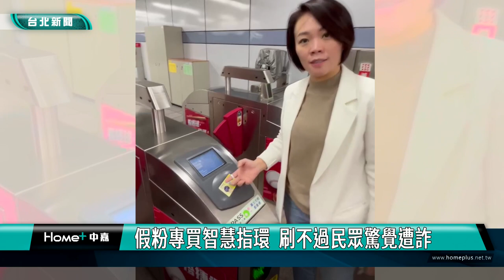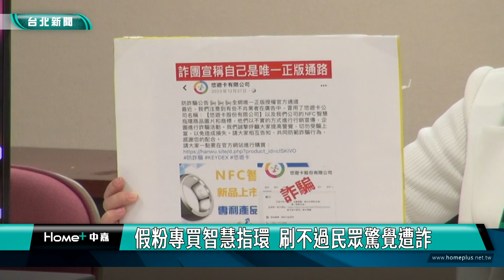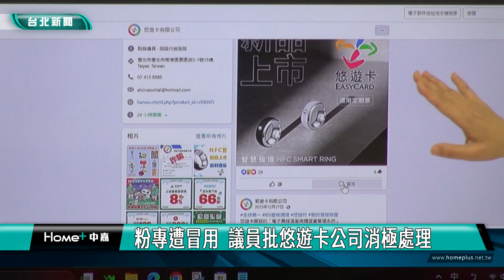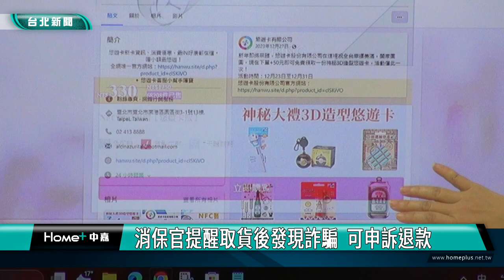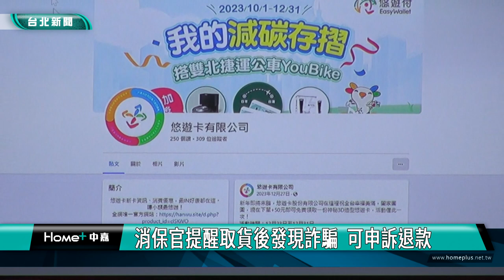悠遊卡 詐騙|假粉專買智慧指環 刷不過民眾驚覺遭詐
近年詐騙集團猖獗，手法不斷推陳出新，日前有民眾在名為「悠遊卡有限公司」的粉專，購買宣稱具悠遊卡功能的智慧指環，收到商品發現沒有任何功能才驚覺受騙，因此向市議員簡舒培、陳賢蔚陳情，發現詐團不只盜用悠遊卡公司名稱，更盜取公司商標 、甚至盜用悠遊卡公司官方發文，在臉書上以假亂真，行徑相當惡劣。

議員簡舒培示範用這款宣稱具悠遊卡功能的智慧指環，不管是刷卡或是查詢，卻都沒有任何反應，議員簡舒培、陳賢蔚收到民眾陳情，有詐騙集團盜用悠遊卡公司商標成立臉書粉專，販售結合悠遊卡功能的智慧指環，購買後收到商品發現沒有任何功能，才驚覺受騙。

簡舒培議員調查後發現，去年 11 月，也有網站盜用悠遊卡公司名義販售指環，悠遊卡公司向警局報案提告後，隔天又出現新的詐騙粉專，還販賣同樣的指環，讓議員認為悠遊卡公司態度消極。

對此悠遊卡公司表示，報案後警方回覆，境外網站沒辦法找到仿冒者，建議悠遊卡公司和臉書檢舉假網站。

消保官則提醒，消費者在取貨後發現被詐騙，可以和超商物流反應，透過客服、線上申訴平台，取回已附款項。

詐騙手法不斷推陳出新，民眾除了小心求證，最好避免從一頁式網站購物，才能免於落入詐騙陷阱。